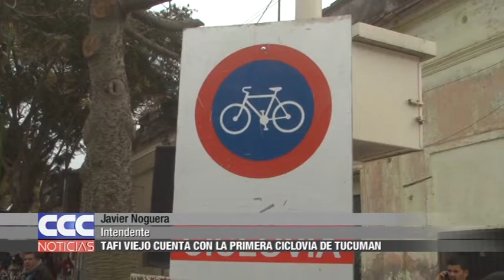05 Javier Noguera Tafí Viejo cuenta con la primera ciclovia de Tucumán